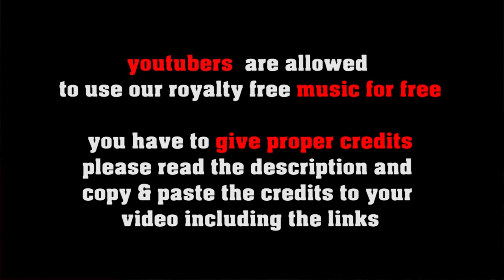Brasilia - Lo-Fi Chill Hop [no copyright]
FREE LICENSE (only for youtubers):
BUT you have to give credits in the video description as follows:

copy & paste
BRASILIA

1. Choose the music you like best for your clip
2. convert the video to mp3
3. sync the mp3 to your clip
4. upload your video to your channel
5. add song title and the link to the music clip on our Freesoundmusic channel in your description.